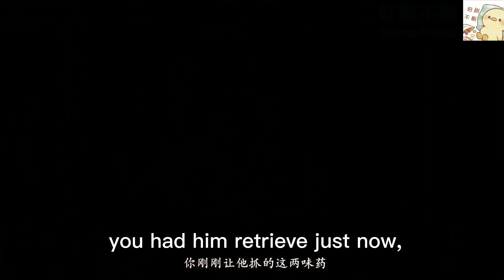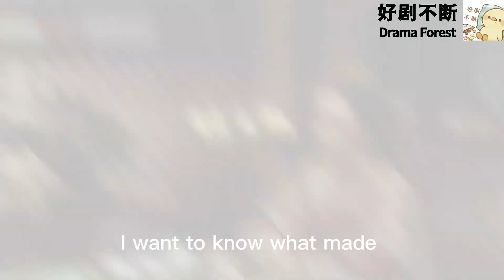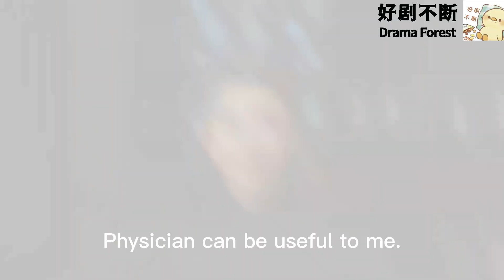女孩當眾脫衣救被追殺的男人，沒想到他竟是萬人之上的皇上之子！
【剧情介绍】  CAN
《长安诺》是由尹涛执导，成毅、赵樱子领衔主演，韩栋、梁婧娴、韩承羽、何中华等联合主演，杨超越、张睿、黄宥明等特别出演，王劲松、王琳友情出演的古装励志情感传奇剧。
该剧讲述了大晟国从动荡不安到逐步昌盛的历程，贺兰茗玉从纯真烂漫的少女成长为心系家国天下的太皇太后的跌宕起伏传奇故事